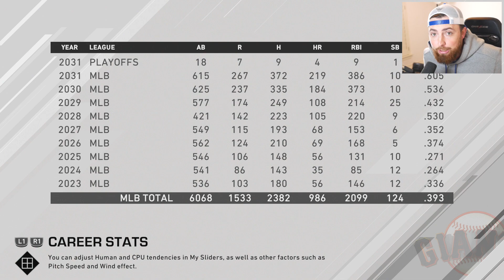I SET A POSTSEASON RECORD! MLB The Show 20 | Road To The Show Gameplay #186